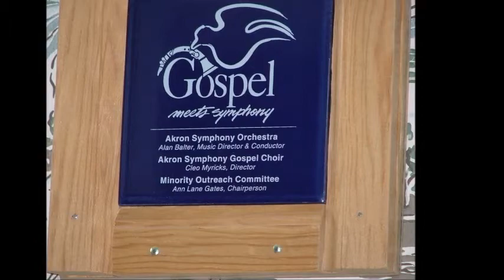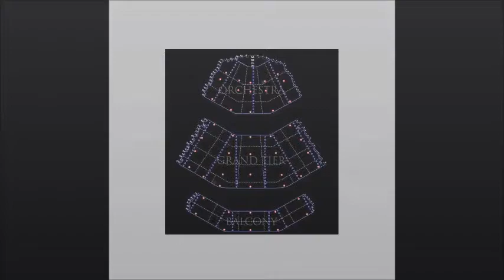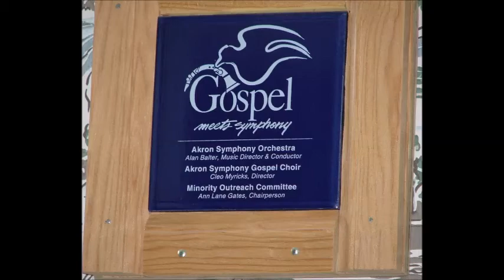Happy In Jesus | E. A. Robinson | Clifton L. Moseley, Jr.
The Akron Symphony Gospel Choir in rehearsal in Dec. 1996, at Mount Olive Baptist Church on Slosson Avenue in Akron, Ohio, U.S.A.  The cassette tape from which the audio is taken was worn.  The soloist is known only to God.  The choir is in the process of learning the song.  Clifton L. Moseley, Jr., is improvising at the piano with microphone, teaching the lyrics and music to the choir. The music is coupled with a limited number of photographs from that time. The original song was written by Eddie A. Robinson and published by Dottie Peoples Publishing in 1995.

The choir consisted of 259 persons from 50 area churches (January 1996 list) :  Cleo Myricks, Celeste Hicks, Leslie Parker-Barnes, Eric Benjamin, Bernadette Salley, Clifton Moseley, Jerry Drone, Tracy Vaughn-Jenkins, Vicky Shaw, Elaina Thompson, Melvyn Adams, Kathryn Chase, Jack Goudie, Natalie Addison, Brenda Chenault, Akida J. Green, Marva Allen- Murrell, Marian C. Claridy, Carolyn J. Greene, Betty Clark, Eloise Turner Greene, Ann Bauer, LaRita Clarke, Patricia A. Greene, Jacqueline Baxter, Rema Cole, Mary O. Groves, Charles M. Beacham, Marie Collins, Kara R. Hammett, David H. Behrendsen, David Cooper, Lory Harris, Alice M. Bell, Deborah Cooper, Gabriella Haslam, Antoinette Bell, Coleen Curry, Barbara A. Hawkins, Cindy Bell, Debra L. Curry, Telichia P. Hawkins, Nancy Benson, Geneva Curry, Krista A. M. Herbst, Karen Bloodworth, Johnnette Curry, Raymond Herbst, Margie Ann Blue, Michael J. Curry, Ryan A. R. Herbst, Kyndra B. Bray, Selma H. Curry, Celeste M. Hicks, Pamela L. Bray, Yvette Curry, Mattie Himes, Luke Brazle, Carolyn A. David, Deborah A. Holmes, Mark Brazle, Carla J. C. Davis, Redelia House, Rebekka Brazle, Thomas E. Deffibaugh, Richard D. Hull, Valorie Brinson, Valerie M. Deiby, Denise G. Humbert, Althea Brown, Rebecca Delagrange, Janet Hunter, Gerri Brown, Quitin Delnikki-Smith, Joanne C. Brown, I. Delores Drone, Charlene A. Johnson, Rhonda K. Brown, Franshawn Johnson, Karen D. Bryant, Olivia N. Edwards, Fred Johnson, Valerie Bryson, Robert C. Elliott, Glennie Johnson, Carolyn Budgett, Alyce Fambro, Matelyn Johnson, Gina Burk, Wilma Gloria Fenner, Dowan E. Jones, Timothy Burton, Marsha Ferrer, Carolyn Brooks Joyce, David L. Bussey, Hilare Fields, Mary Kelly, Carolyn J. Butler, Christine Stone Flakes, Patricia A. Kennard, Charlotte Grace Buzzelli, Erika Fletcher, Bob Kline, Stephanie R. Canady, Edra Frazier, Sandra Kline, Barbara Cargill, John M. Gaskins, Dana K. LaGarde, Liz Casamatta, Patricia T. Goodall, Dianna K. LaGarde, Ruby Chaney, Samuel Gordon, Cynthia D. Lee, James Chase, Bette Goudie, Jenise Lee, Sylvia Thompson, William N. Lewellyn, Nancy Plavan, Eliza M. Lewis, Ann Pleasant, Tai Thompson, Rosalind R. Lewis, Lynn Portis, Walter Thompson, Donna Love-Varner, Renea F. Pugh, Delara Tillman, Alison Lynch, Betty Jean Rasberry, Joan Tillman, Betty Manley, Alyse Reeves, Lynn Turner, Judy Martin, Bradley Reeves, Frances Varner, Madelyn Martin, Debra Robertson, Sarah Vradenburg, Roger Martin, Ben Robinson, Annie Walker, Allen H. Maxwell Jr., Crystal Robinson, Charlye Mae Walker, Josephine McCants, India Robinson, Christopher M. Walker, Frances McGregor, Michael Robinson, Lillian Walker, Joyce J. Mcintyre, Harry Rogers, Ruth Ann Walker, Shawnne McWain, Gloria S. Rookard, Ronda Warren, Angela Merechant, Belinda Ross, Glenda Washington, Damon T. Merechant, Nancy Ruiz, Doreen G. Watkins, Eugena L. Miller, Sundra Rumph, Rachel Weingart, Faith Miller, Patricia Sales, Rae Welker, Cordie Millirons, Erika Sanders, Deitra Byrd Wiggins, Diana Millirons Barbara Scott, Carolyn Williams, Tiffany Milirons, Virgil Sensabaugh Jr., Doretha J. Williams, Josyln Mobley, Leah Shaw, Kenneth M. Williams, Jennie M. Moore, Stephen C. Shaw, LeNitra Williams, Eileen Morgan, Vicky L. Shaw, Nichole LaShell Williams, Heather Morgan, Geneva Shedrick, Rose Williams, Michelle Morris, Chrishonna Shelton, Sharon D. Williams, Clifton Moseley, Christina Shelton, Dawn Wilson, Almond Moss, Shirley A. Sheppard, Frank Wilson, Darlene Moss, N. Jean Skinner, J'son Wilson, Kenneth Moss, Lynn D. Smart, LaMont Wilson, Michele Moss,  Lajean Smith, Robert F. Wilson, Christine J. Motley, Miranda Smith, Vinda Wilson, Kathleen Natalino, Rita Smith, Camille Wise, Ebony Neal, Alicia Snyder, Christina Wokaty, Ella Neal, Mary Sobah, Beverly Woolridge, Marc J. Nolls, Dan Sojourner, Morris E. Wray, Regina Obney, Lenda Sojourner, Paula M. Wray, Jill Obrzut, Teri Jo Stanley, Jane Wright, Marsha Oshiro, Tom Staten, Janice Wright, Judi Owens, David L. Steger, Shelia Baron Wright, Marlon Owens, Toree Stokes, Star Wright, Cheryl Papendry, Barbara Theiss, Cynthia Zene, Stephanie Peel, Mattie L. Thomas, Doris Jean Zene, Ruby Peterson, Vivian Thomas, Lois Ziegler, Naeemah Petway,  Shawnee Petway, Kellie Thompson, Taliba Petway, Linda Thompson, Valecia Pickett, and Sharon Thompson.